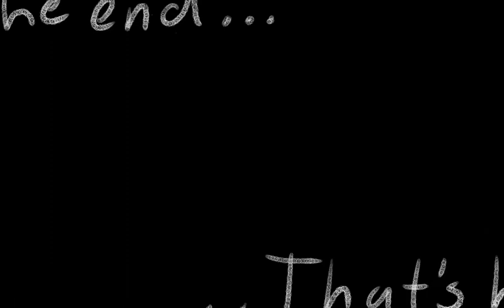Saint Bernard || HOMESTUCK VENT ANIMATIC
John Egbert and Dave Strider were dating when they were kids, however, Dave had yet to come out as trans. When he finally did, John broke up with him for fear of his own sexuality.
Years later, John has finally figured himself out and wants to apologize to Dave, only to find that he'd moved on into a relationship with Karkat.
John never did get a chance to apologize before Dave killed himself.
Filled with blame and guilt despite Jade's reassurances, John takes his own life as well a year later.